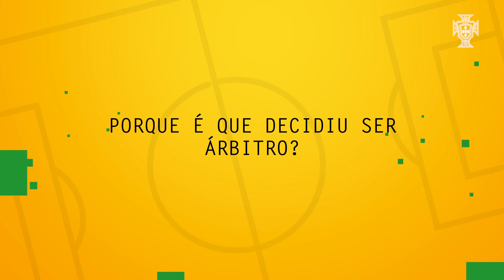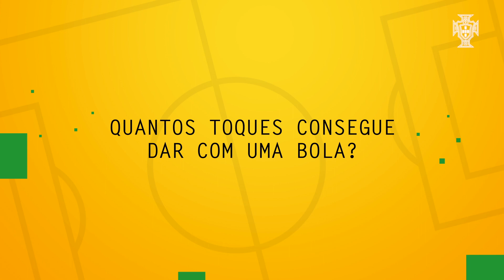"Eu jogo", com Patrícia Carneiro